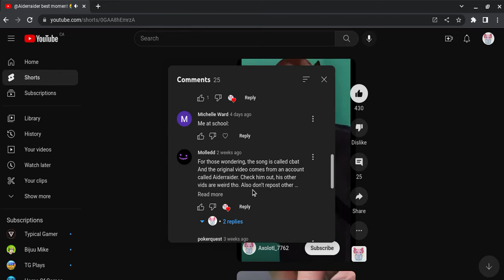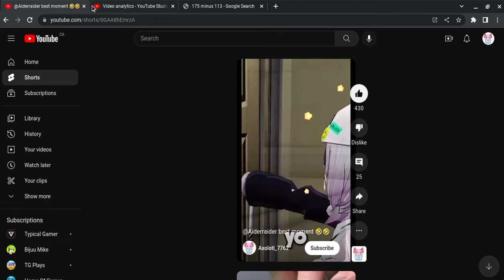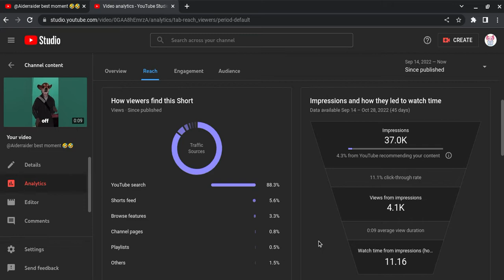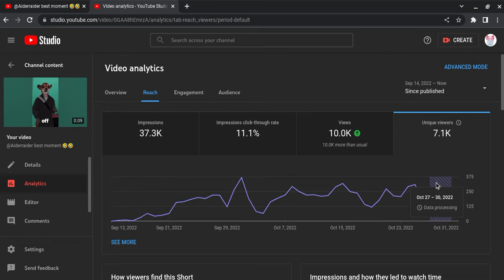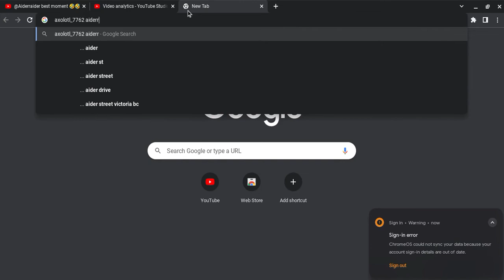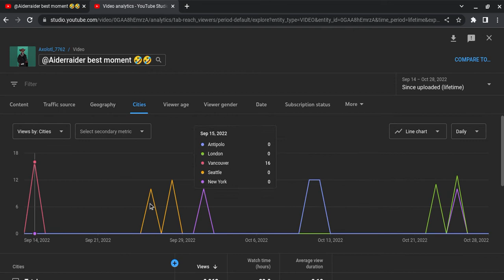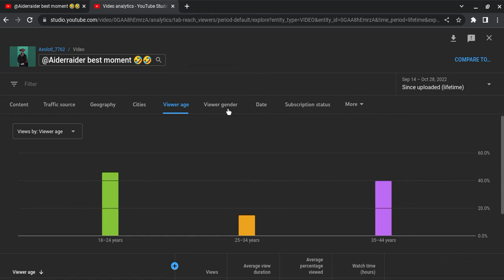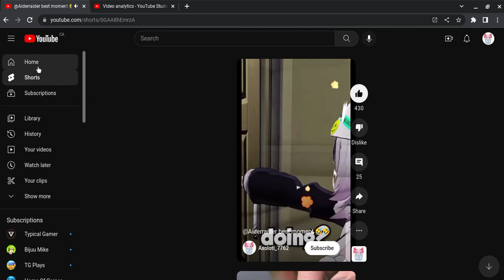10K??!?!?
Ok please explain.